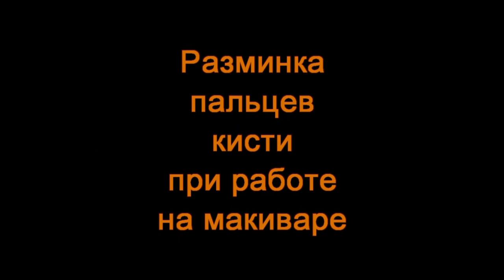06. Макивара. Разминка пальцев.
Макивары Михаила Шилова (Камертон Шилова и МБШ) - это произведения искусства в стиле эстетического минимализма, образец вкуса и вершина функциональности.
Макивары Шилова признаны лучшими в мире многими ведущими мастерами мирового уровня и экспертами в самых различных видах боевых искусств.